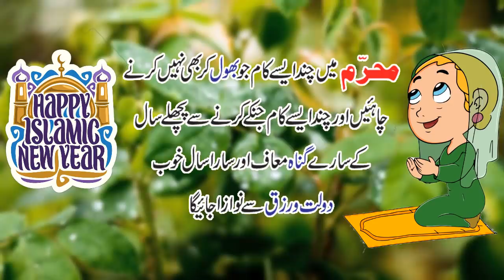Muharram Ul Haram ki Fazilat - Muharram Mein Rizq Mein Izafa - Muharram Ka Roza - Muharram 2018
Aaj mein muharram ki fazilat aur muharram mein rizq ka wazifa se related aapko btany jaa raha hoo  aur roza rakhny ki fazilat se mutalliq ehmiyat bhi batlai jaigi. Tou aap yeh pora bayan sunain aur aisay amaal se bachain jinsay ahamri Nabi sallalaho alaihi wasallam nay mana farmaya hai. Usi mein aapko har maqsad mein kamyabi milegi aur success kay darwazy khul jaingy.